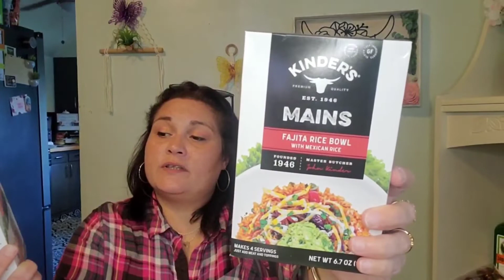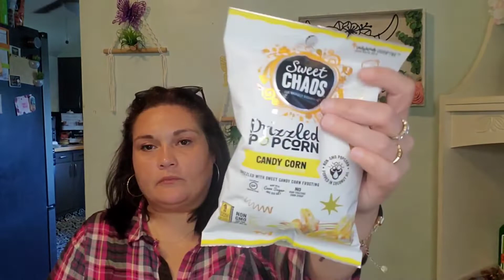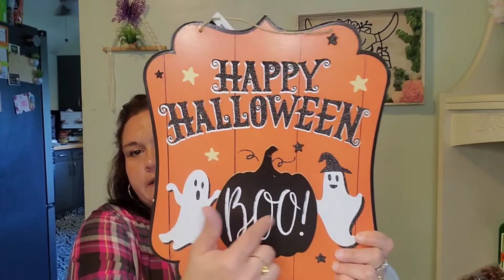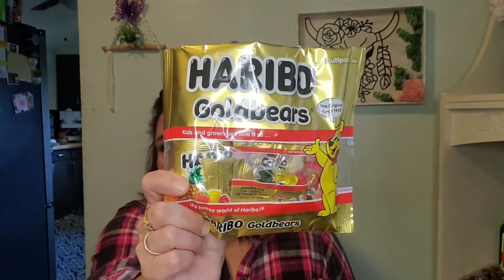Happy Friday!!! Dollar Tree 🌳 Haul Time 🎉🎉 Name brand items found 😁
Welcome to Kristal's Beautiful Chaos 😍

Here we focus on shopping hauls, crafts,Diy's, recipes, and more.

Don't forget that we will have a giveaway once we hit 500 subbies 🎉 😉